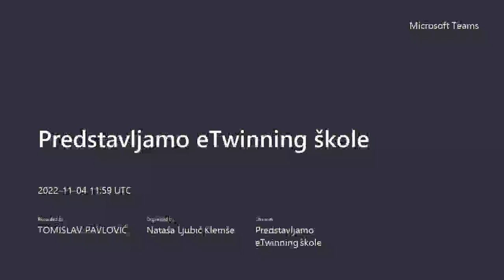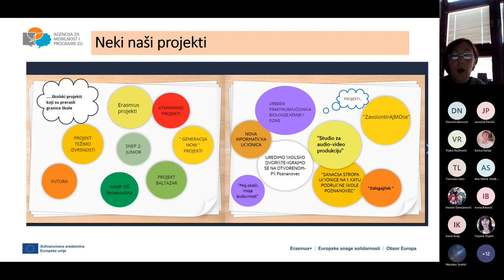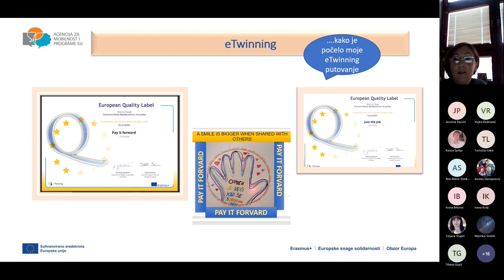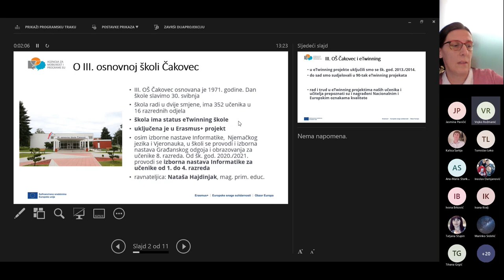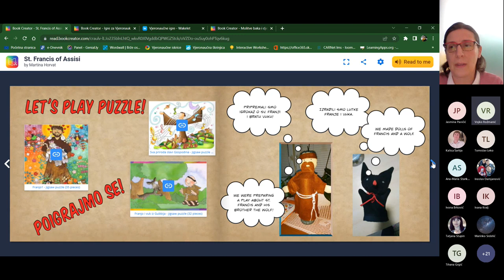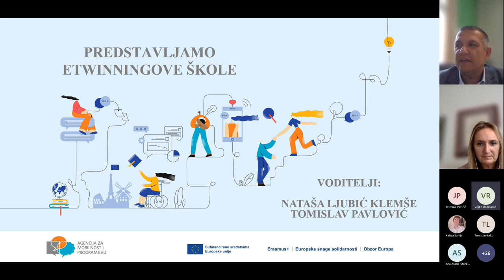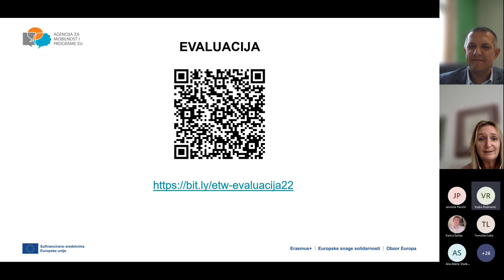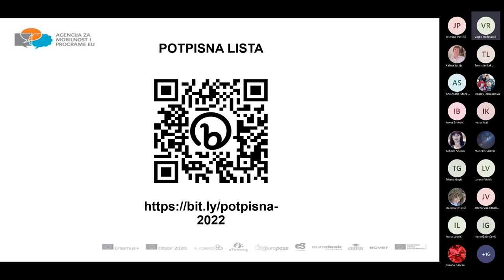[Predstavljamo eTwinningove škole] OŠ Bedekovčina, III. OŠ Čakovec [4.11.2022.]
4. studenoga 2022. u novom nastavku ciklusa webinara „Predstavljamo eTwinningove škole“, s voditeljima i eTwinningovim ambasadorima Natašom Ljubić Klemše i Tomislavom Pavlovićem, nastavnica Marica Celjak predstavlja Osnovnu školu Bedekovčina, a nastavnica Martina Horvat predstavlja III. osnovnu školu Čakovec